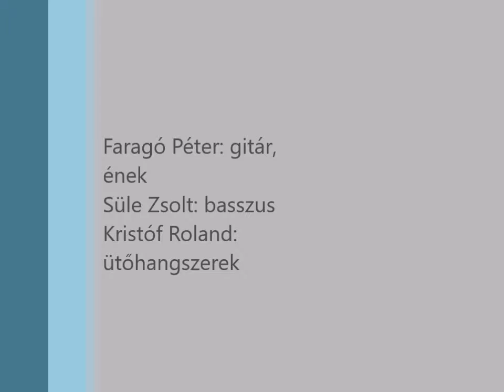Passz: Gyerek maradsz, unplugged 2017.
Faragó Péter: gitár, ének
Süle Zsolt: basszus
Kristóf Roland: ütőhangszerek
2017. szeptember 10. Székesfehérvár, A Szabadművelődés Háza, a Magyar Dal Napján